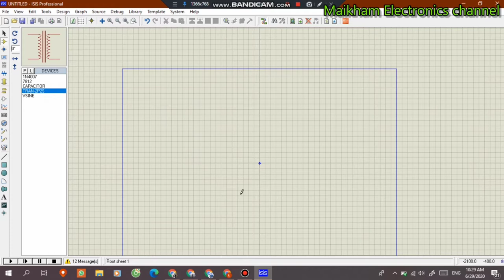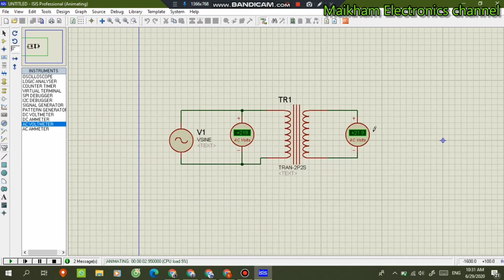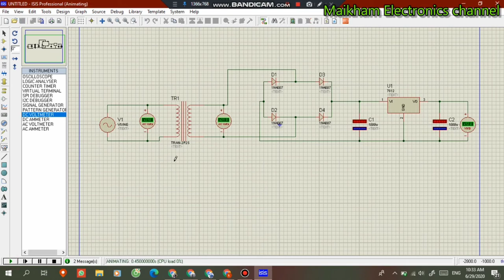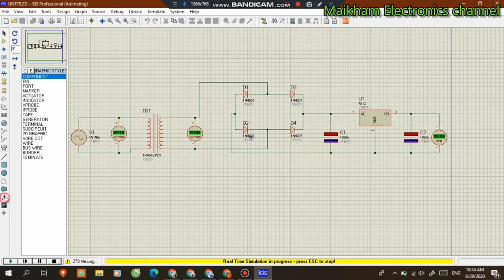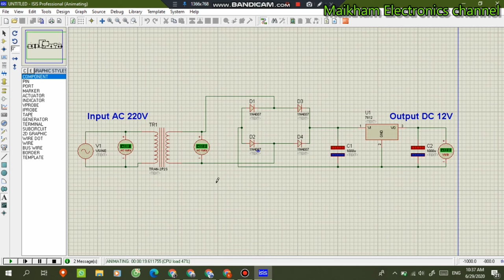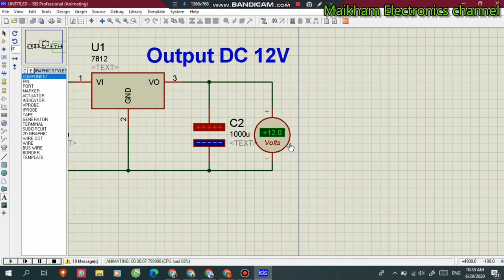How to Convert: AC 220V - DC 12V Simulation in Proteus7.8 circuit design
This is Video convert AC-DC simulation in Proteus using 7812, Vsine, Tran-2p2s, Capacitor, 1N4007.